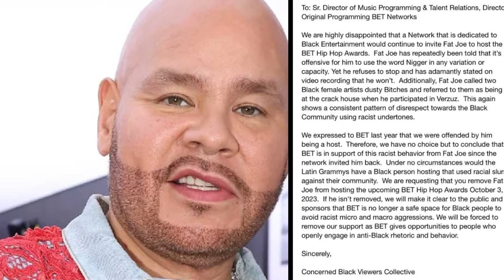The 2023 BET HIP HOP awards RECAP RIP Hip Hop